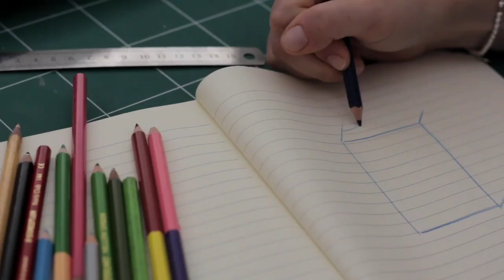Primary TET News Today|Primary TET Exam News|Primary TET 2014 Result Update|WBSSC News Today